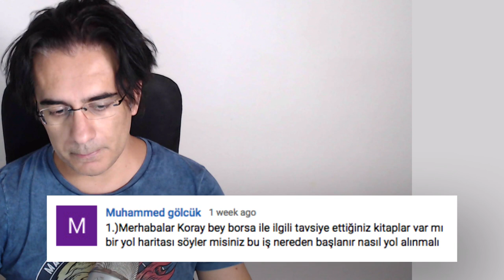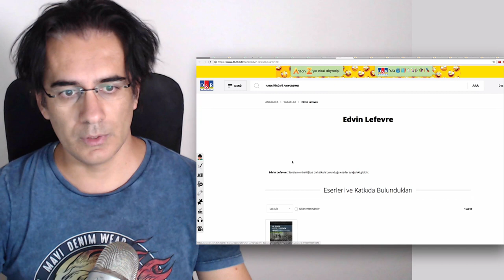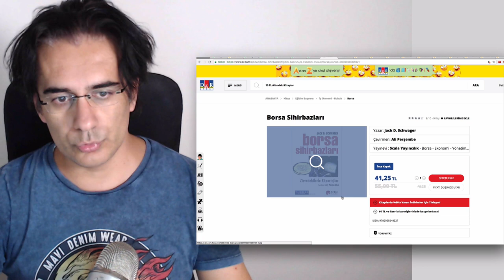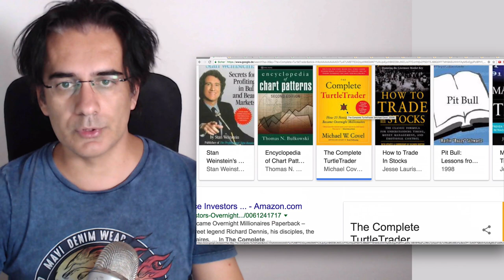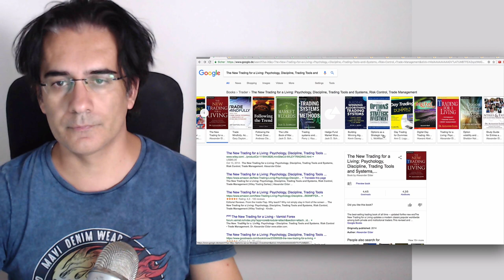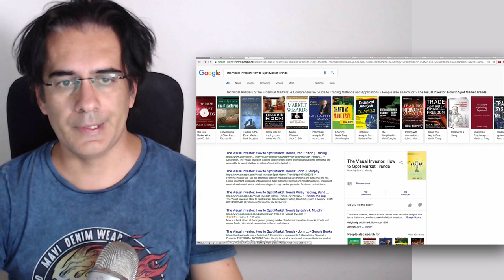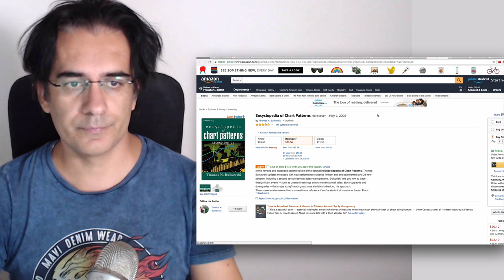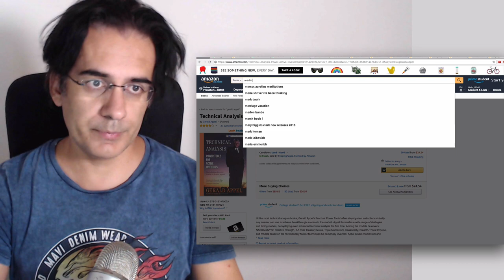Okunmasi gereken en iyi borsa kitaplari - 2018.09.10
►► En iyi borsa kitaplari (detayli liste video da)